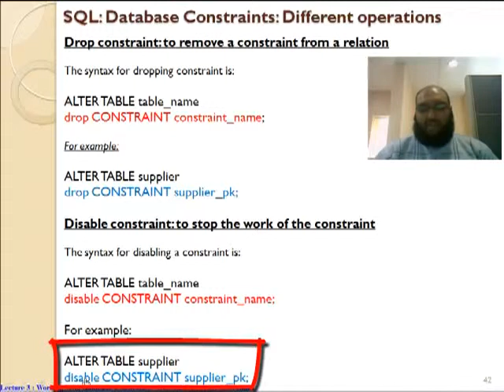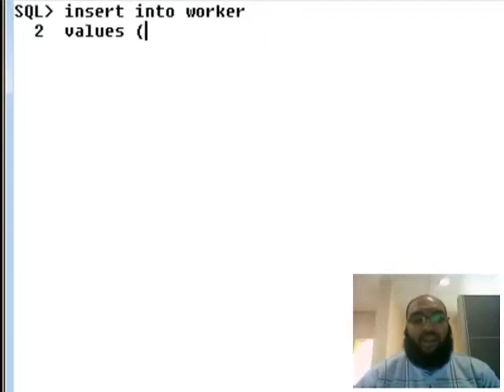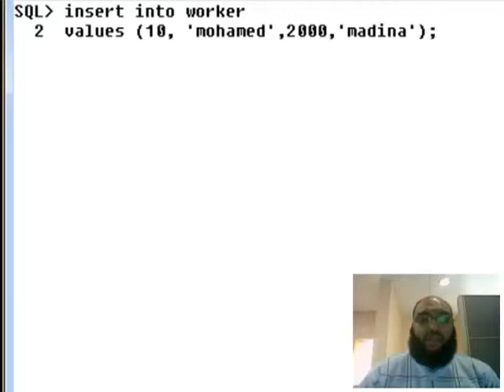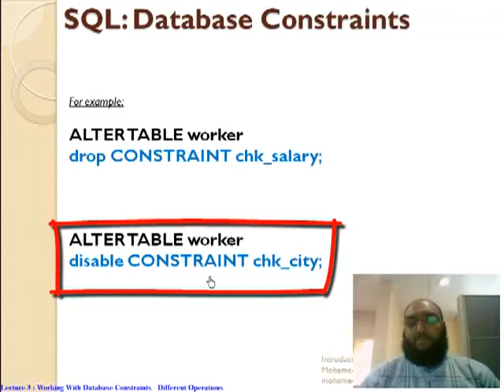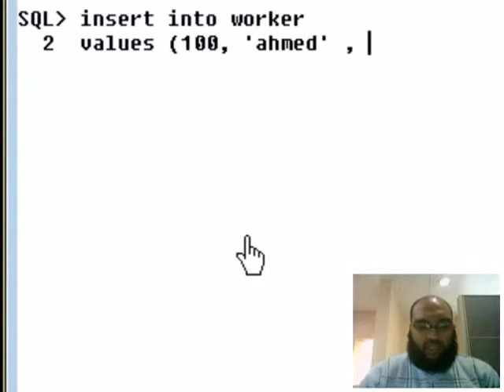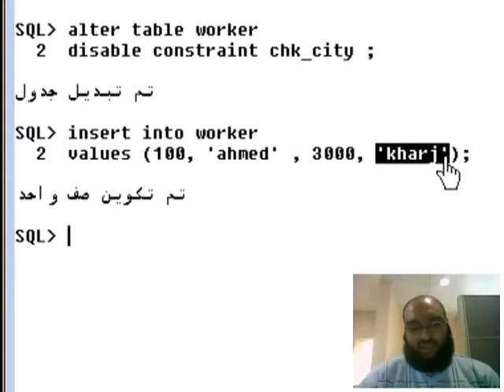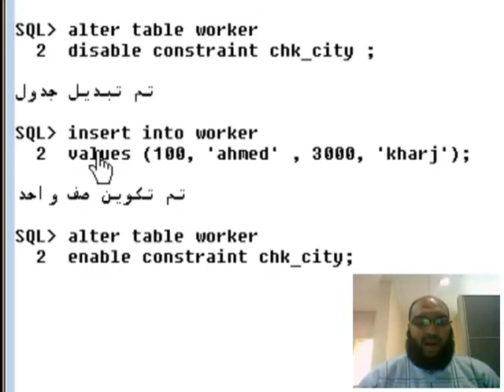10 Lecture 3 Oracle Drop, Disable and Enable Constraints تعليم اوراكل